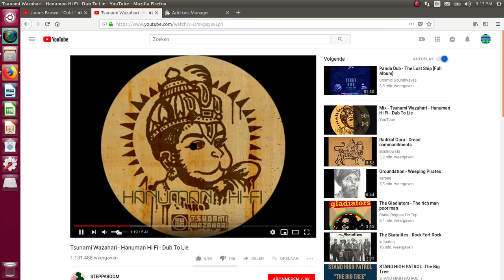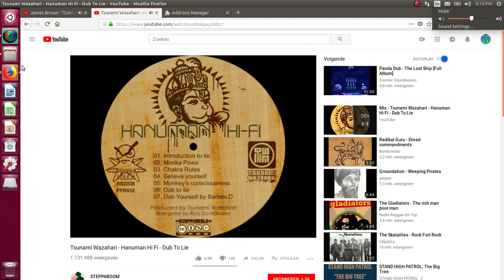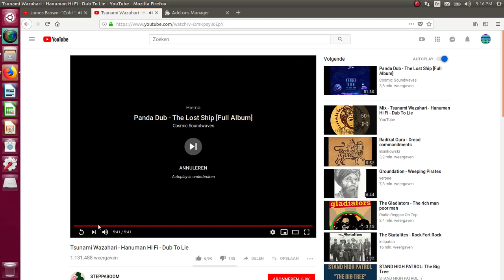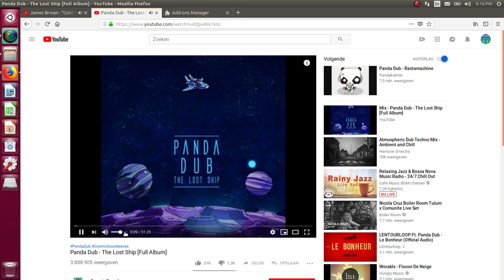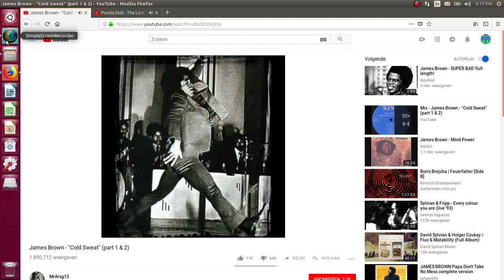Dub To James Brown Nova dub 2018 10 22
Virtual with mr. Brown Music Lovers ! freek-banning-freestyle Infused with atmospherics and futuristic global pulsing tribal sounds I study Virtual Cultural Anthropology Algorithms Beats, a cure to Inify All The People Of The World!! ONE LOVE ONE WORLD !
Links
Soundcloudsoundcloud.com/freek-banning-freestyle
Vimeovimeo.com/user74751772
Facebookfacebook.com/freekbanning
Linkedinlinkedin.com/in/freekbanning
Xx.com/freekbanning
Social Bladesocialblade.com/youtube/channel/UCgQXEdLkWYJGQjzQcQUjUiQ
Kanaaldetails
3.297 video's
86.624 weergaven
Lid geworden op 8 mrt 2017
Nederland